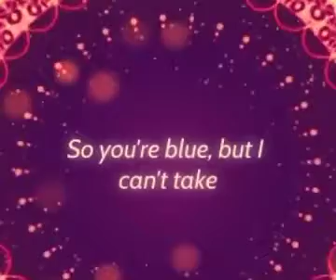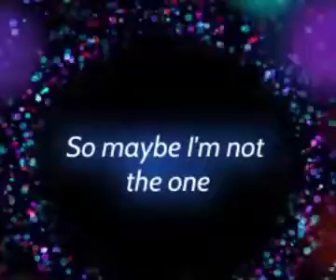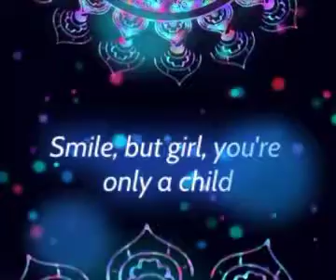Cover song to sing with my memories but higher key, "Does Your Mother Know ?" by ABBA.